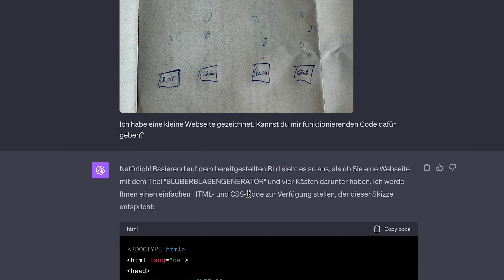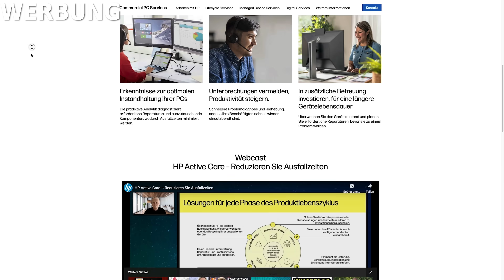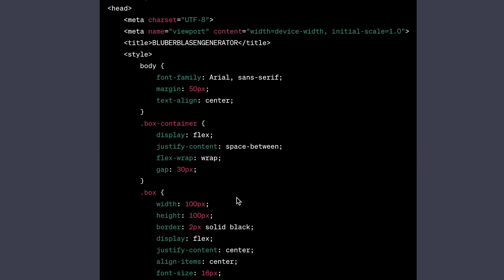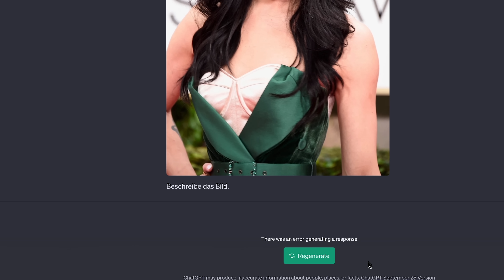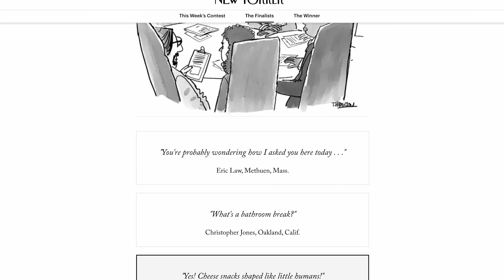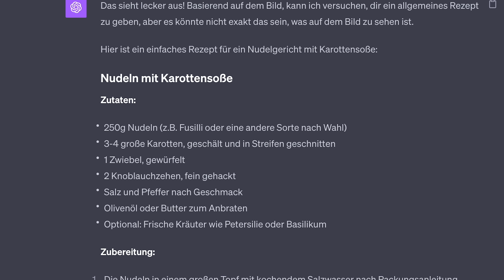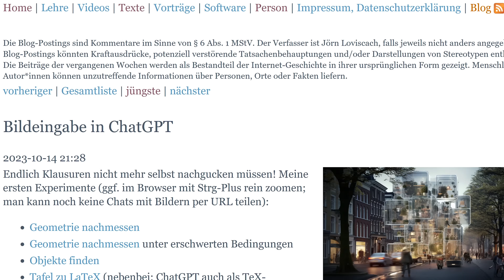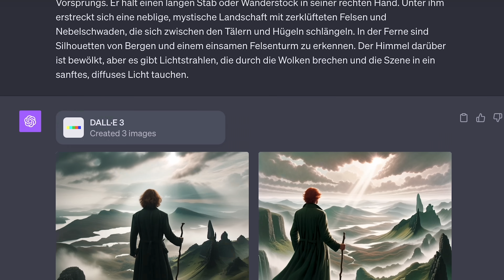ChatGPT kann jetzt sehen! | GPT4-V im Test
Guckida: GPT-4V(ision) ist da! Wir haben die Funktion mit ChatGPT Plus und Bing Chat getestet.

Mehr drin – HP Hardware Security & Services Bundle - Ganz gleich, wo sich Ihr Team befindet. Für sicheres und produktives Arbeiten sorgen die vorinstallierten Lösungen von HP.

► Kapitelmarker
0:00 Intro
1:01 WERBUNG: HP
2:15 Was ist GPT-4V? Und wie nutzt man das?
4:07 Nummer 1: Programmierung
4:57 Nummer 2: Unbekannte Objekte identifizieren
7:03 Nummer 3: Humorverständnis
9:25 Nummer 4: Essen nachkochen
10:13 Nummer 5: Schulaufgaben
12:25 Nummer 6: Reparaturhilfe
12:43 Nummer 7: Bilder nachbauen
13:27 Fazit

► Credits:
Konzept & Redaktion: Jan-Keno Janssen
Schnitt: Pascal Schewe
Host: Jan-Keno Janssen